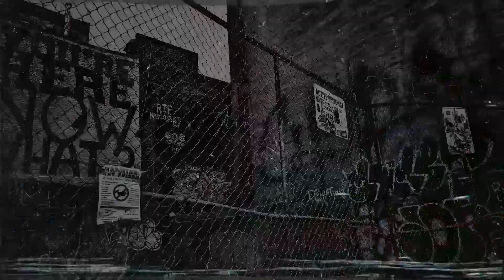Jay Nahge | Hip Hop Origins S2 PROMO